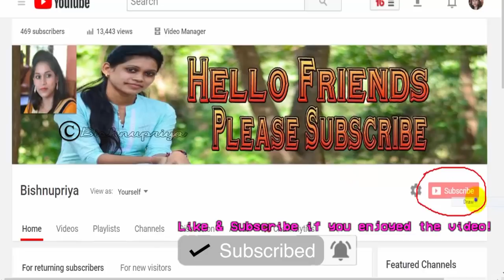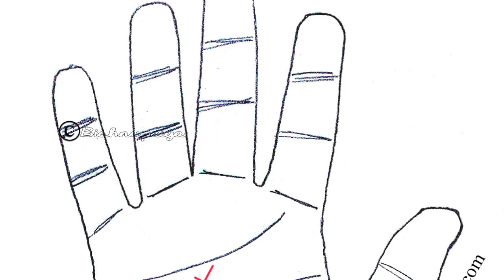ହାତ ରେଖା କହେ || ଆପଣଙ୍କ ସନ୍ତାନ କେତଟି ହେବ || Hata Rekha Ru Jani Paribe Santana Keta Ti Hobo